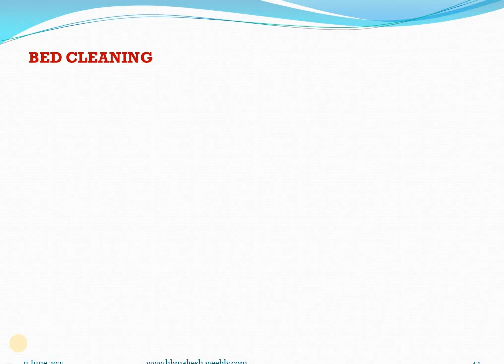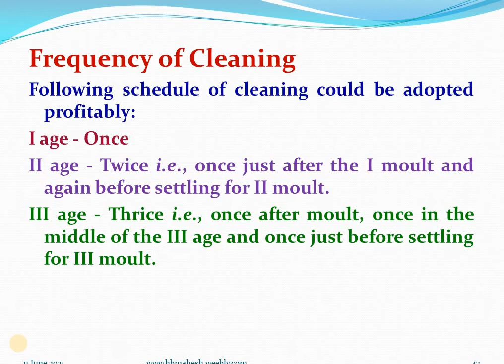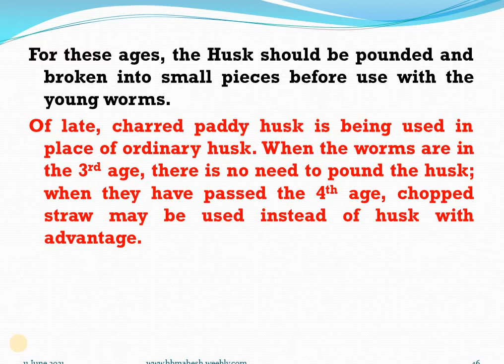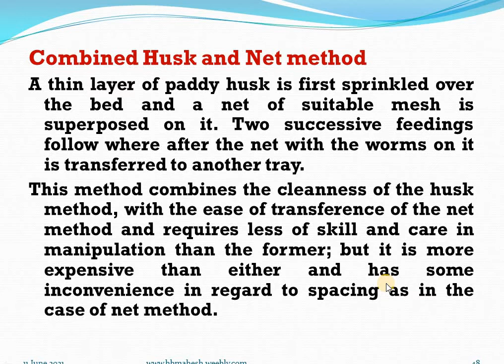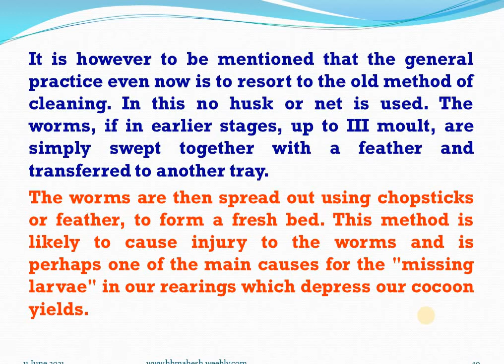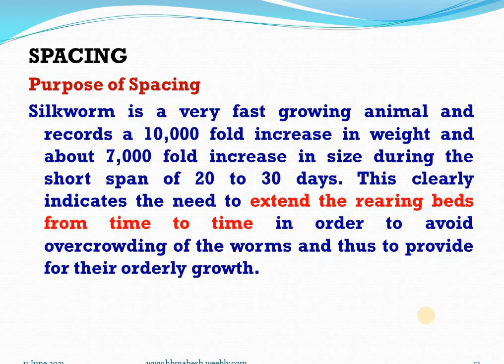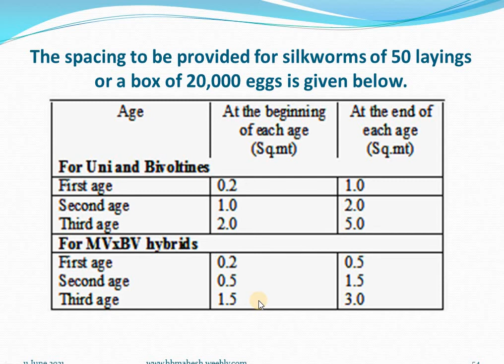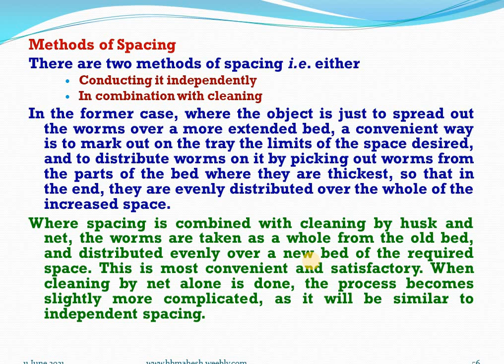Chawki Rearing Part 6/7